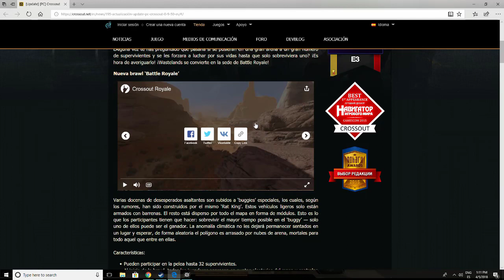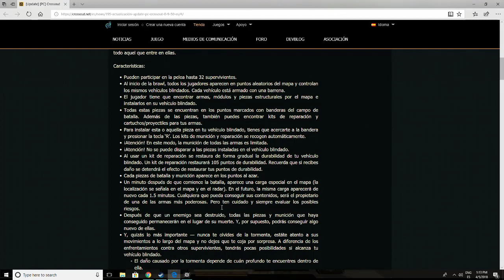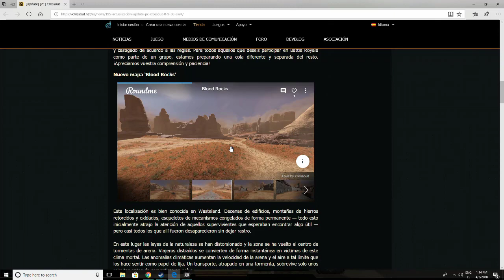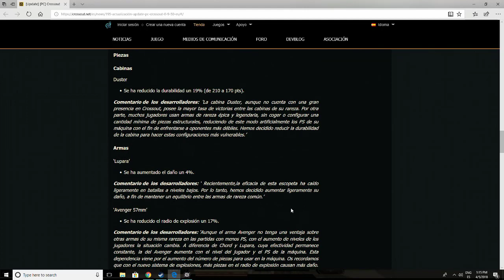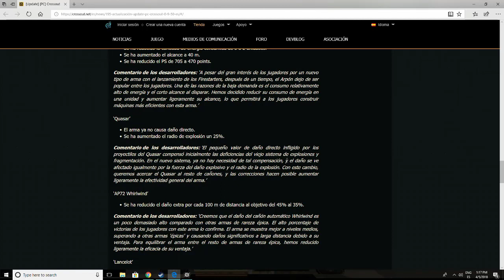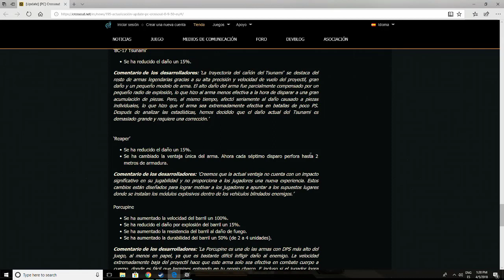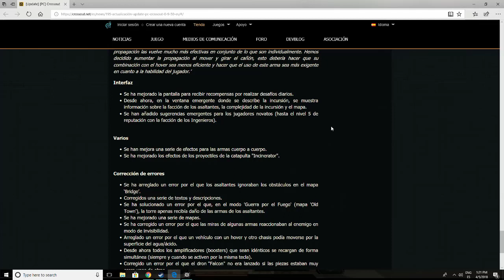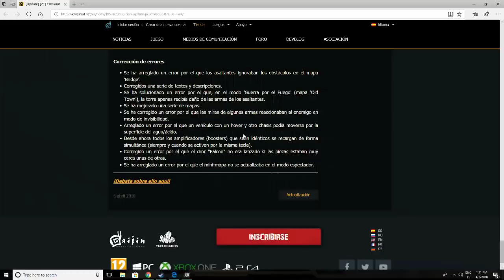CROSSOUT en español - Parche Nuevo Gigante PUBG en crossout fortnite Y Mas !! / Gameplay HD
¡Hola a todos, estas en el canal de Chakal Sama!

Canal de twitter quieren notificaciones !!